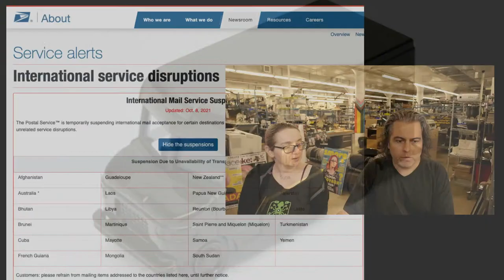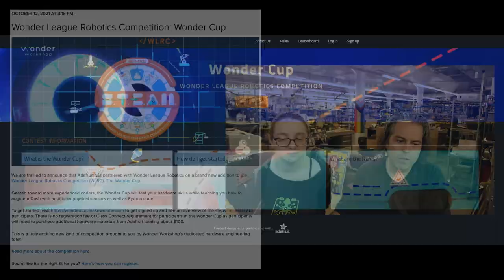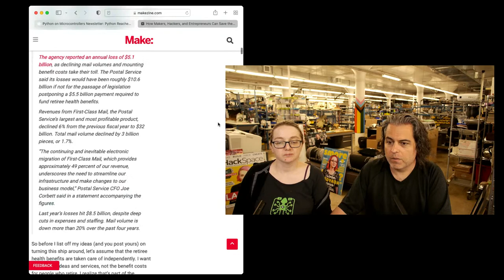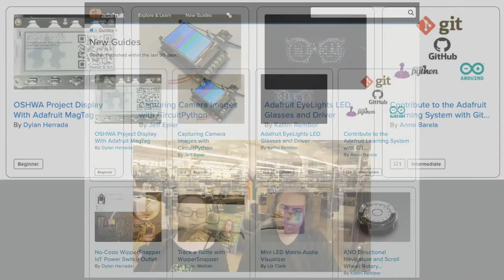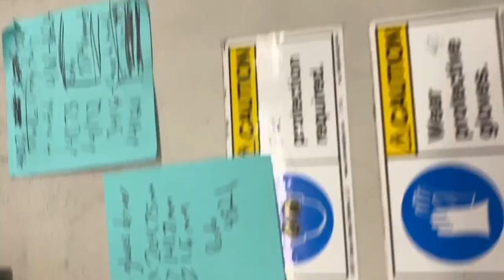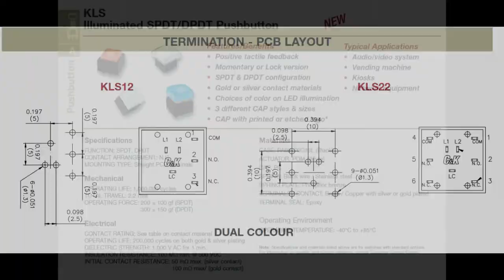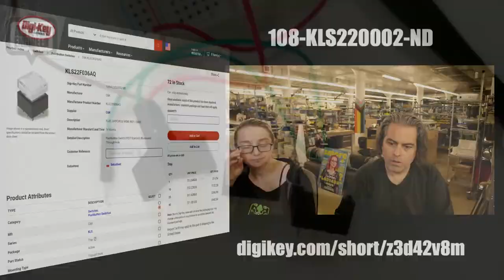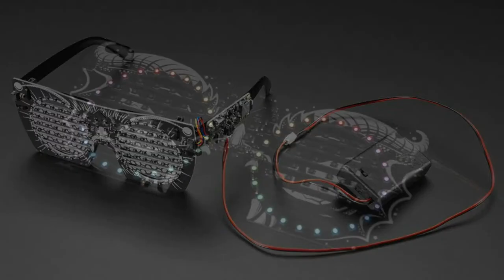ASK AN ENGINEER 10/13/2021 LIVE!